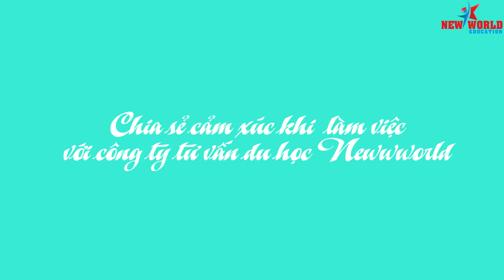NÊN CHỦ ĐỘNG VÀ TỰ TIN KHI PHỎNG VẤN DU HỌC MỸ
VÕ LÊ THẢO VY: NÊN CHỦ ĐỘNG VÀ TỰ TIN KHI PHỎNG VẤN DU HỌC MỸ

Chúc Em sức khỏe và học tập tốt tại trường Middlesex Community College